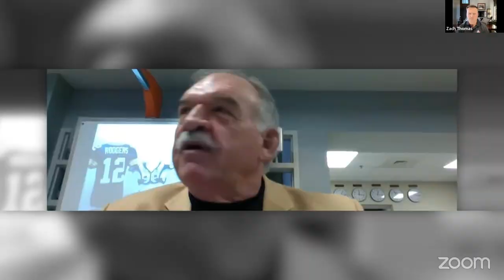Zach Thomas - 2023 Hall of Fame Rookie Class (Ep.233)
The Heart of a Hall of Famer series connected by Extreme Networks provides students the opportunity to learn first-hand what it took beyond athletic ability for legendary Heroes of the Game to achieve success on and off the field with a focus on the Pro Football Hall of Fame’s Values of: Commitment, Integrity, Courage, Respect and Honesty.